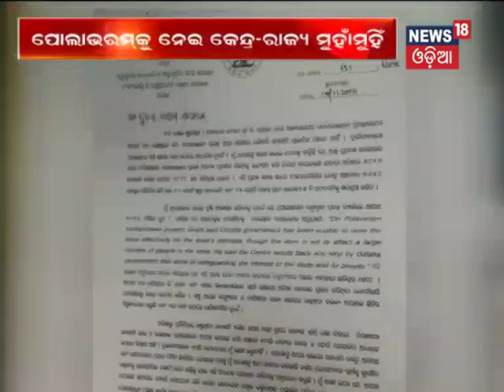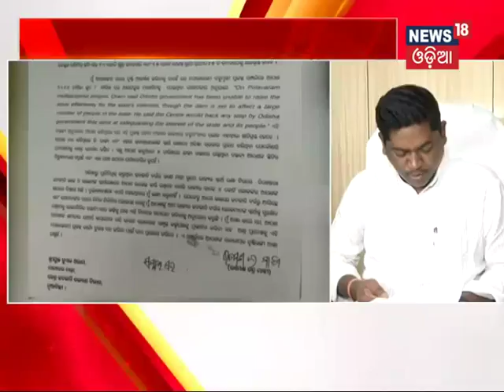Centre and State Face-off over Polavaram Issue | News18 Odia